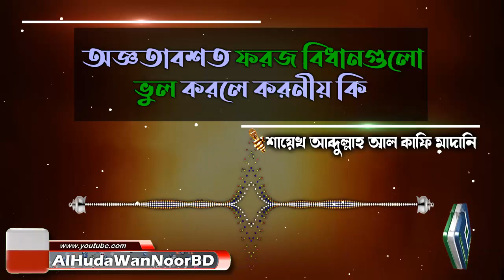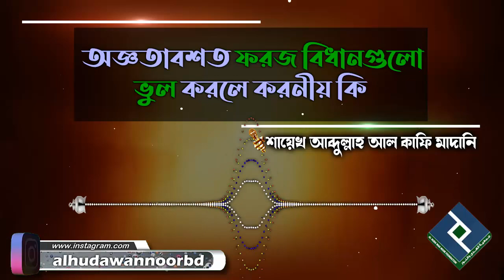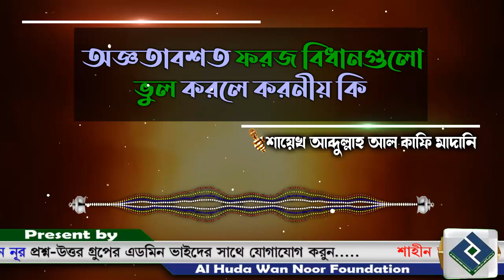অজ্ঞতাবশত ফরজ বিধানগুলো ভুল করলে করনীয় কি│শায়েখ আব্দুল্লাহ আল কাফি মাদানি bangla waz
Present by.
Al Huda Wan Noor Foundation
প্রশ্নঃ- অজ্ঞতাবশত ফরজ বিধানগুলো ভুল করলে করনীয় কি
উত্তর দিয়েছেনঃ- শায়েখ আব্দুল্লাহ আল কাফি মাদানি